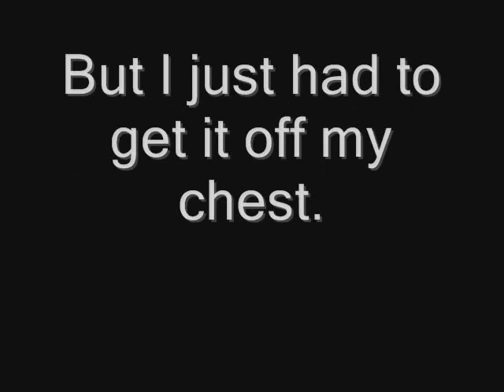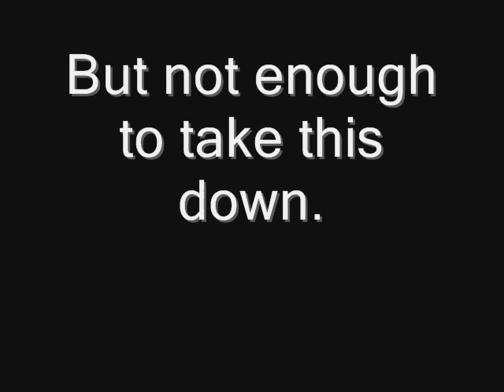Oops, she did it again.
Well well well, what do you know.  Stupidity struck the Spears family again.  Surprise!  Because non of us were expecting it, were we?